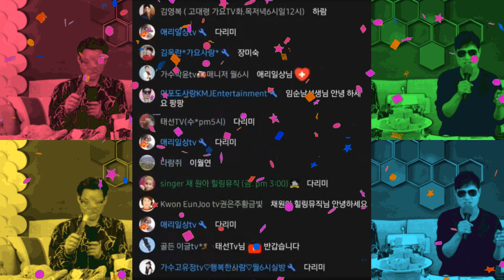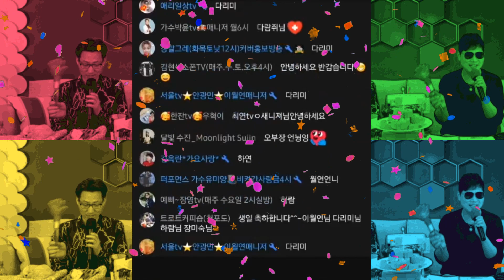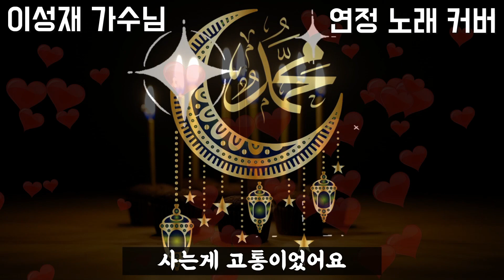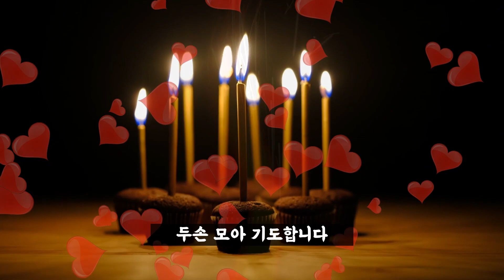연정 이성재 가수님 노래 커버 @이성재스타TV일저녁8시옵하 방송짤 @futuresculptor2122옵하 은목걸이 당첨 안됐지만 @me742 생일 축하해주셔서 감사해요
오늘 다리ME 생일인데, 미리 이렇게 축하해주셔서 너무 감동받았습니다🙏🙏🙏
답례로 노래는 못 하지만 연정을 불러봤습니다😅😅😅 추억하고 싶어서 만들었어요😎😎😎

[ 다리ME 정규방송 매주 불타는 금요일 밤 10시 ]